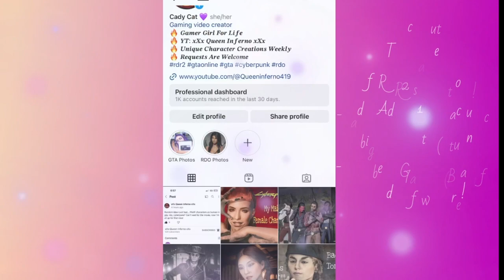RDR2 Handsome Male Character Creation & Halloween Outfits!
Outfit 1: Devil Masquerade Mask, Helier Coat, Black Barras Vest, Red Caugherty Shirt, Black Concho Pants,  Black Kelley Boots

Outfit 2: Goggle Mask, Black Neckerchief, Black Leather Duster, White  Lautnip Shirt, Blue Buckskin Pants, Black Dunsinnan Boots

Outfit 3: Pumpkin Horror Mask, Gibbet Shirt, Orange Buckskin Pants, Red Hardie Boots

Outfit 4: White Swine Mask, White Walden Coat, Black Lautnip Shirt, Red Mccrum Pants, White Sportsman's Boots,

If you enjoyed and want to see more, please let me know by subscribing, liking this video, and don't forget to hit the notification bell to be notified when another video pops up!

Have a request? It can be whatever you'd like me to make (For a price --- whatever you'd like to pay over a certain small amount) Please be aware that no creation will turn out completely accurate, but I will definitely try my best to make that happen and make them look great!

Have a great day and Happy Gaming!!